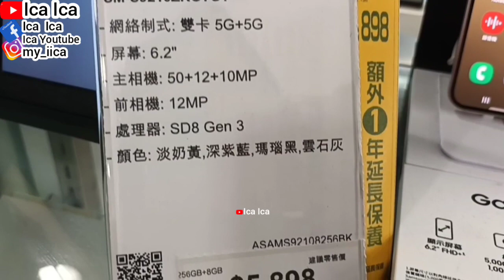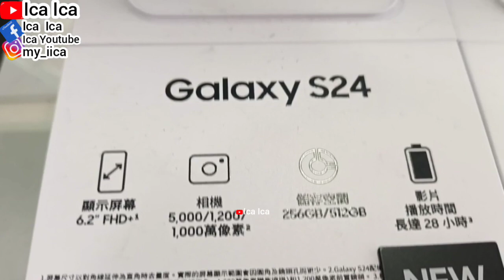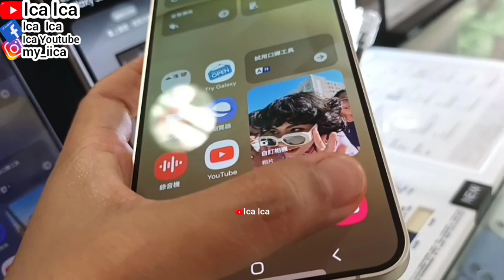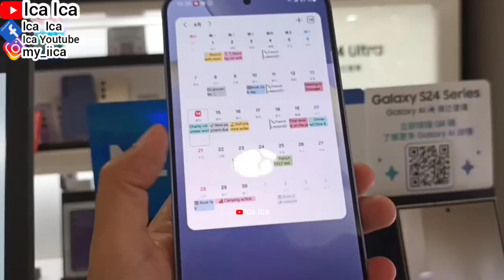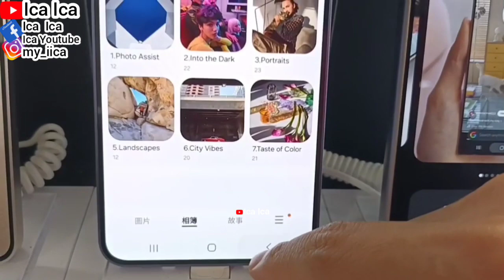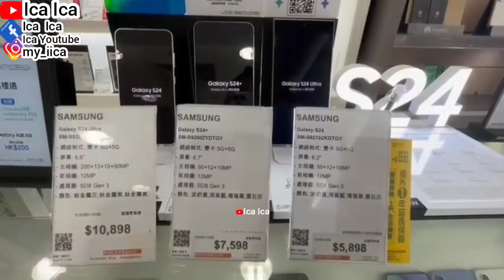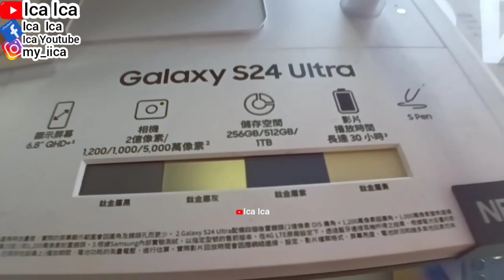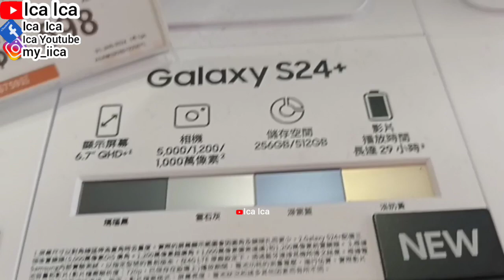SAMSUNG GALAXY S24 NEW GALAXY SERIES CHECK PRICE AT FORTRESS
SAMSUNG GALAXY
REDMI 12C
Iphone 13
Iphone 12
Iphone SE
IPHONE STORE
SAMSUNG GALAXY
REVIEW IPHONE
UNBOXING MOBILEPHONE
MOBILEPHONE
SALAD RECIPE
WALKING TOUR
HOLIDAYS VLOG
TRAVEL VLOG
TRAVELING VLOG
HOME TOUR
HOUSES TOUR
SAFETY WALK
BUILDING TOUR
BUS TOUR
TRAINS TOUR
HOLIDAYS VLOG
VACATION TIME
LIBURAN LOW BUDGET
HOTEL TOUR
APARTMENT TOUR
KOREAN FOOD
RESTAURANT CHINA
RESTAURANT HONG KONG
RESTAURANT SINGAPORE
RESTAURANT MACAU
RESTAURANT INDONESIA
RESTAURANT MALAYSIA
RESTAURANT THAILAND
RESTAURANT AUSTRALIA
RESTAURANT FAIRWOOD
RESTAURANT STARBUCKS
RESTAURANT MCDONALD'S
RESTAURANT KFC
RESTAURANT PHILIPPINES
RESTAURANT TAIWAN
INDONESIAN FOOD
THAILAND FOOD
JAPANESE FOOD
CHINESE FOOD
SINGAPORE FOOD
TAIWAN FOOD
HONG KONG FOOD
KOREAN FOOD
MALAYSIA FOOD
PHILIPPINES FOOD
AMERICAN FOOD
ITALIAN FOOD
MACAU FOOD
VIETNAM FOOD
INDIAN FOOD
ARABIC FOOD
KOPI STARBUCKS
STARBUCKS COFFEE
KOREAN FOOD
KOREAN TEA
KOREAN DRINK
VIETNAM FOOD
VIETNAM TEA
VIETNAM DRINK
ENGLISH BREAKFAST
ENGLISH FOODS
ENGLISH VLOG
SWISS COFFEE
SWISS FOOD
SWISS VLOG
JAPANESE FOOD
JEPANG VLOG
JAPAN VLOG
BUAH LECI
Iphone 15 Pro Max NATURAL